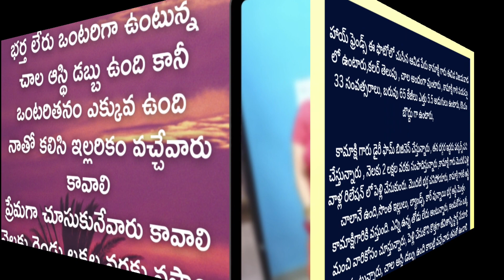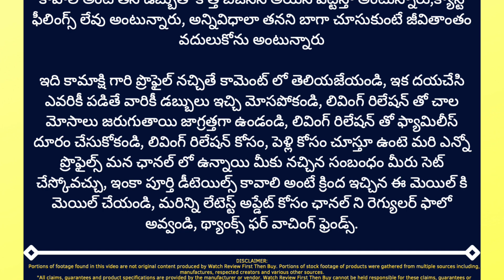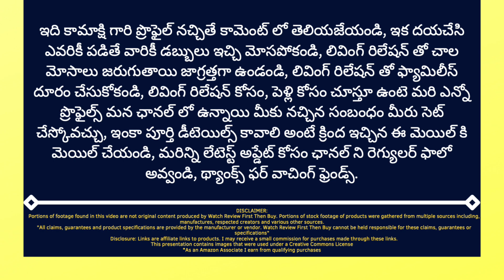Mind blowing business idea daily dairying farming business dairy farms